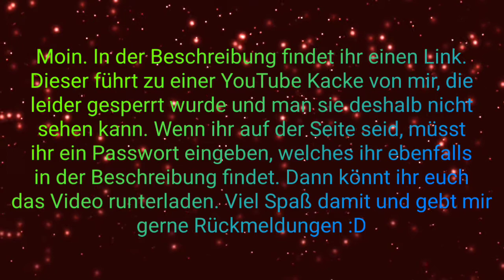Verstehen Sie Saas? (Beschreibung lesen)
Passwort:
Langsames_Passwort

Wie ihr euch "Verstehen Sie Saas" runterladen könnt, wird im Video erklärt.